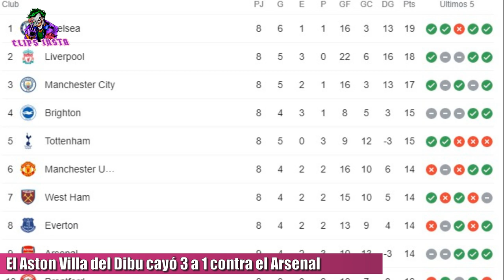EL ARSENAL LE GANO 3 A 1 AL ASTON VILLA DEL DIBU MARTINEZ QUIEN ATAJO UN PENAL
En el inicio de la fecha 13 de la Premier League, el Arsenal de local le ganó 3 a 1 al Aston Vila del Dibu Martínez. Los gunners abrieron el marcador al minuto 23 con gol de Thomas Partey. Luego al minuto 51, el Dibu Martínez le atajó un penal a Aubameyang, pero de rebote el gabonés anotó el segundo. De los últimos 10 penales este es el séptimo penal que no le pueden convertir al arquero argentino, sin dudas una muralla desde el punto del penal. Smith Rowe a los 56 marcaba el 3 a 0 y Jacob Ramsey descontaba para los villanos. Con esta victoria el equipo de Arteta llegó a 14 puntos y está noveno a 5 puntos del líder Chelsea, mientras que el Aston Vila quedó en la decimo tercera posición con 10 unidades.

TAGS

Arsenal 3-1 Aston Villa

Arsenal Vs Aston Villa Highlights

Thomas Partey Goal Vs Aston Villa

Aubameyang Goal Vs Aston Villa

Smith Rowe Goal Vs Aston Villa

Arsenal Vs Aston Villa Live

Ramsey Goal Vs Arsenal
lacazette le grita el gol al dibu Martinez
lacazette dibu martinez
Jacob Ramsey Goal Vs Arsenal
arsenal vs Aston villa 2-0 all goals extended highlights premier league 2021
arsenal vs Aston villa 1-0 all goals extended highlights premier league 2021
Aston villa vs arsenal highlights
arsenal vs Aston villa live match
arsenal vs aston vila resumen
dibu martinez penal aubameyang